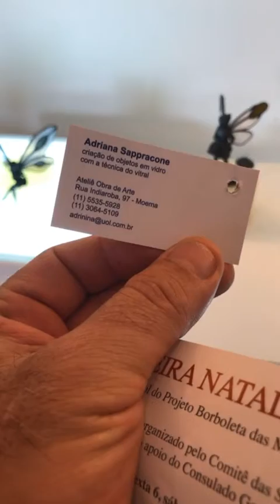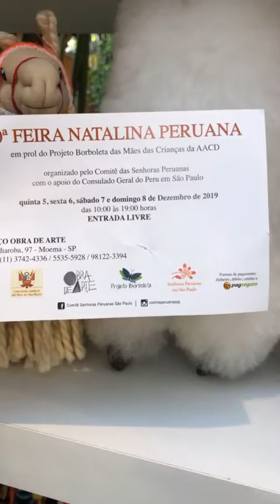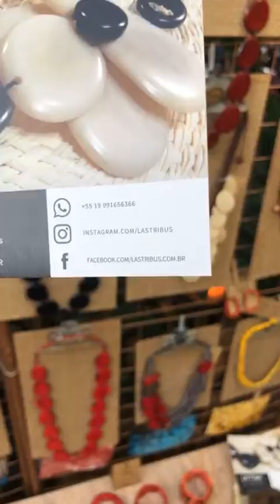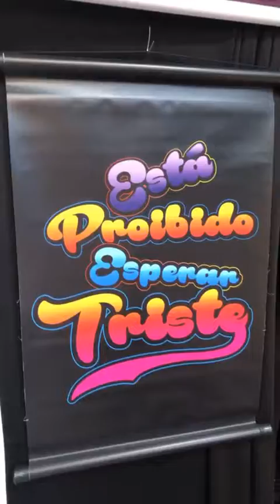20 Feira de Natal Peruana em Moema